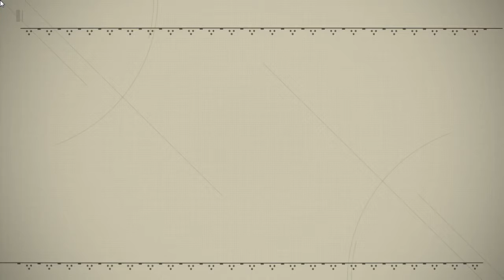NiEr Automata Arena como se dar bem nela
NiEr Automata Arena, Plataformas PC e PS4
Videos Relacionados: